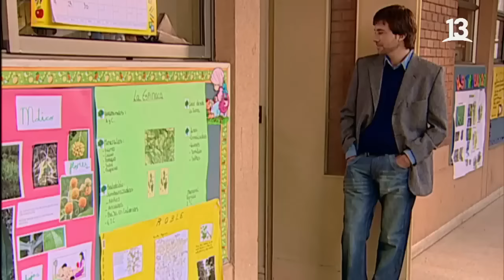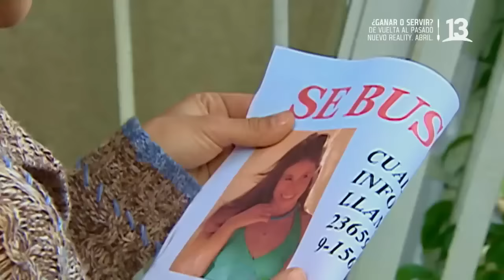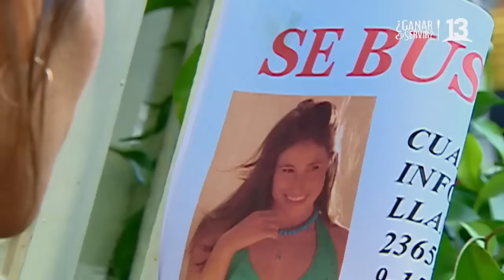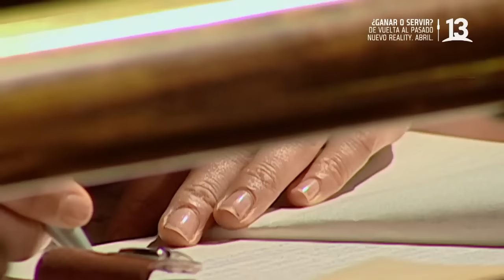Papi Ricky | Capítulo 40 | Canal 13